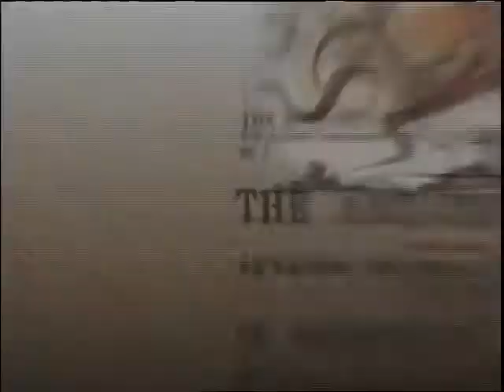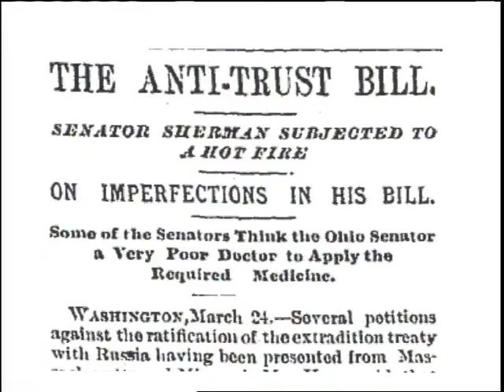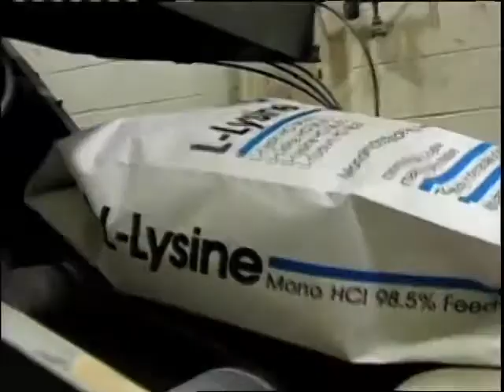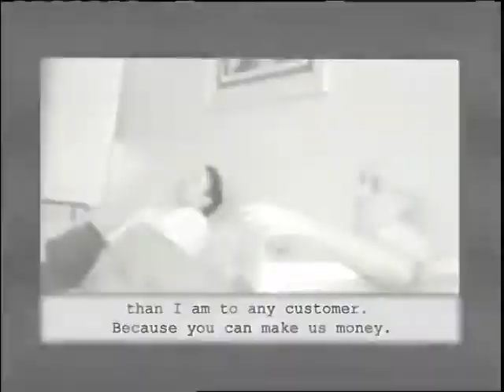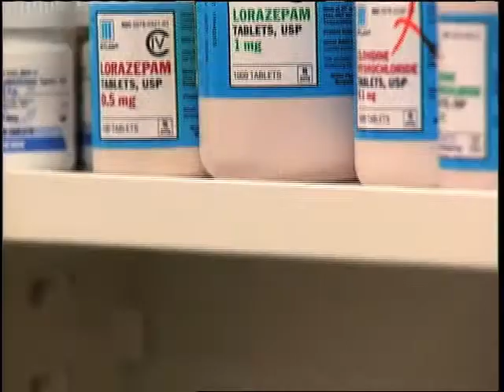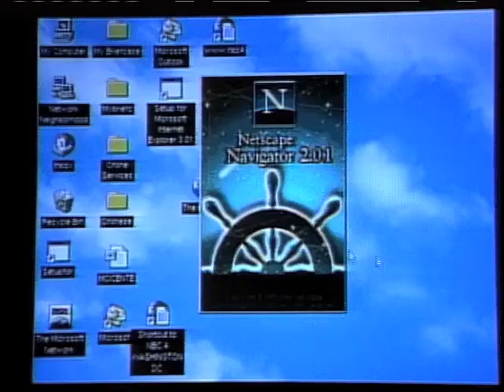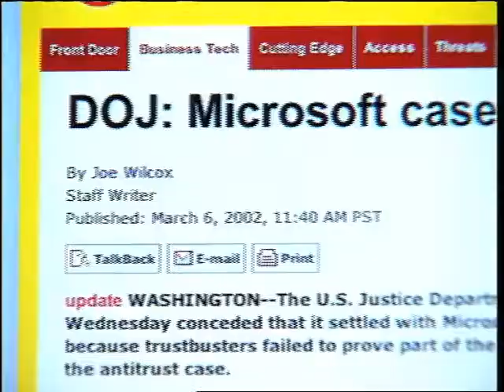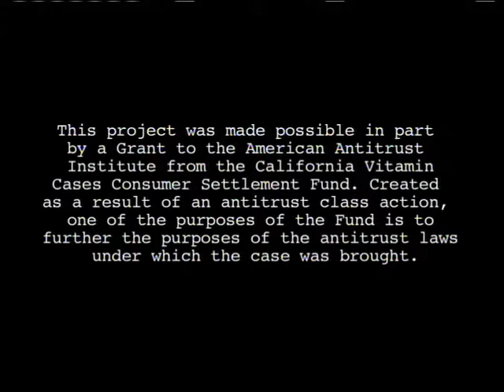Fair Fight in the Marketplace - Documentary (2006)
A half-hour documentary that provides an engaging look at the antitrust laws that give protection to both American consumers and businesses. The program looks at three case studies, while also considering a more fundamental question: can a set of regulations created by the Sherman Act at the end of the 19th century be relevant in today’s era of digital technology and high-speed communications?

Broadcast nationally on PBS. Broadcast partner: KQED, San Francisco
Winner of a CINE Golden Eagle Award & Telly Award